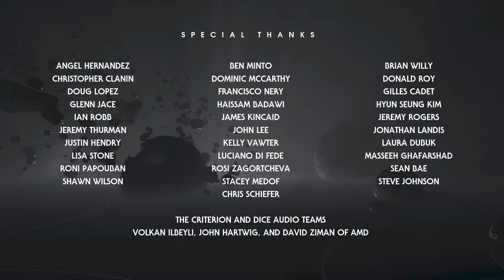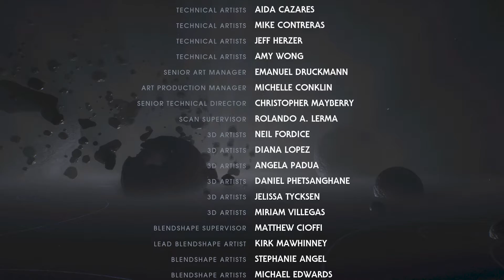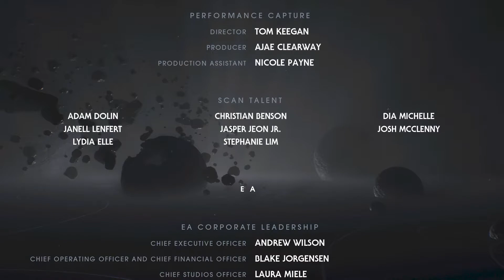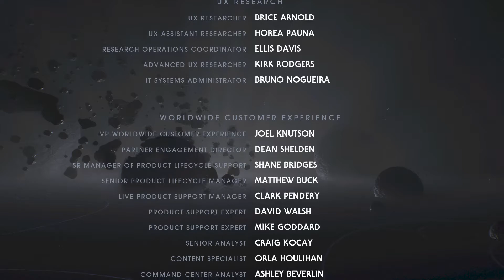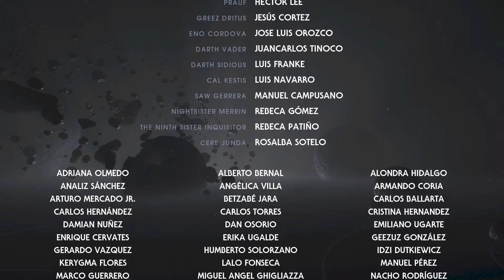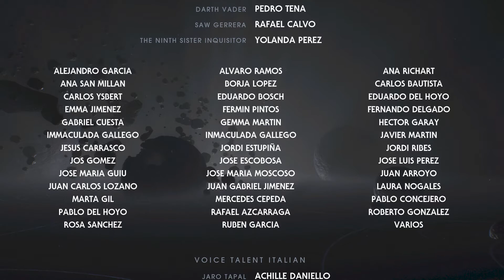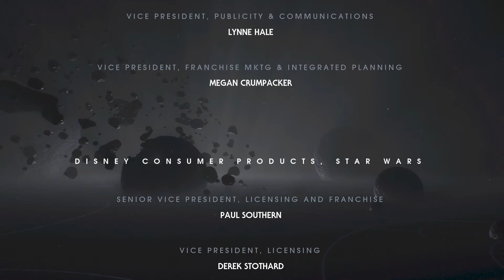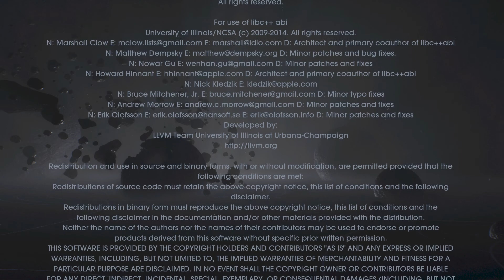Звездные Войны: Джедаи - Павший Орден часть 12 Концовка Игры